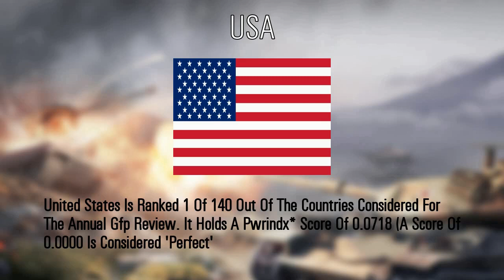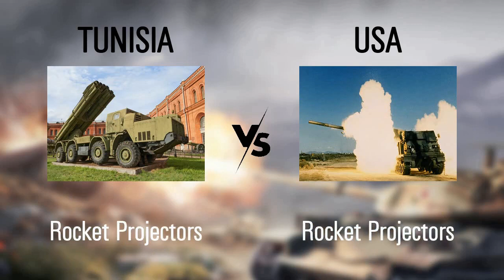Tunisia vs USA military power comparison (military comparison)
source:
    armored forces eu.